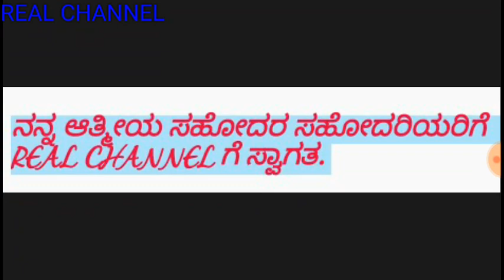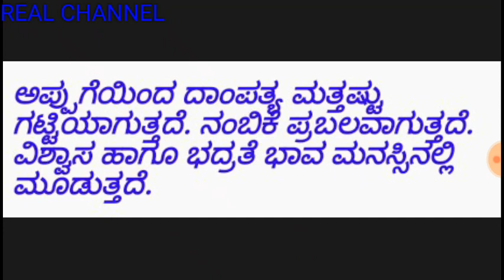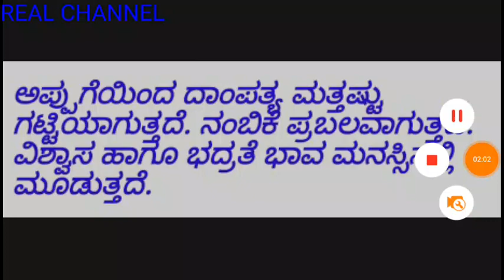ಅಪ್ಪುಗೆಯಲ್ಲಿ ಇಷ್ಟೊಂದು ಶಕ್ತಿ ಇದೆಯಾ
ಅಪ್ಪಿಕೊಂಡರೆ ಆಗುವ ಲಾಭಗಳು
Uses of hug